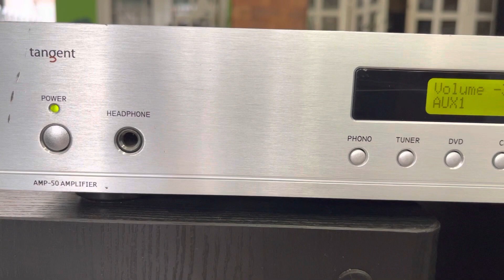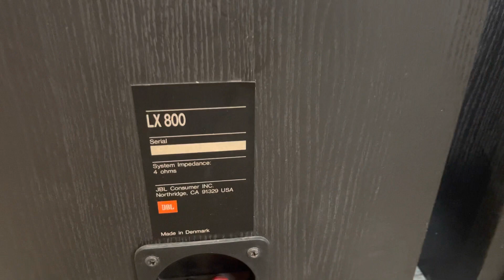JBL LX 800 bass 21cm, giá 7tr3. Ampli Châu Âu giá 3tr8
JBL LX 800 made in Denmark, được sx năm 1994, nguyên zin & đẹp. Loa 3 đường tiếng, bass 21cm, mid 13cm, trelbe dome titan, công suất 175W/loa.
Loa cao 94 cm hậu sâu & nặng 19kg/loa
Loa hay, bass sâu, mid treble sáng, nghe nhạc hoặc Karaoke đều hay, bass mạnh không cần sub. Giá 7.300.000đ

Đã cân nhắc giá bán. Xin đừng ĐT hay nhắn tin trả giá. Xem và nghe thử tại số 78, đường N, KDC Chánh Nghĩa, TP TDM, Bình Dương. Zalo & ĐT: 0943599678. Ship hàng toàn quốc, rủi ro khi vận chuyển bên bán chịu. Chỉ ship COD khi có cọc.